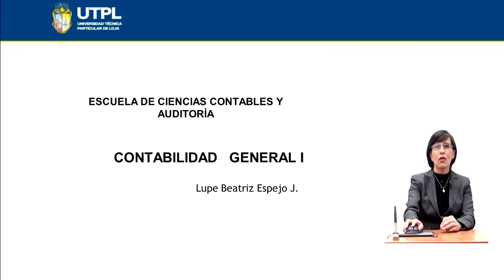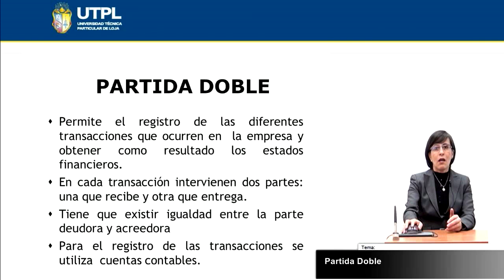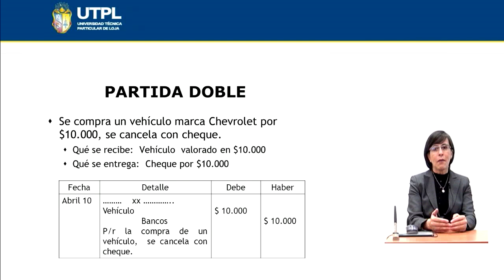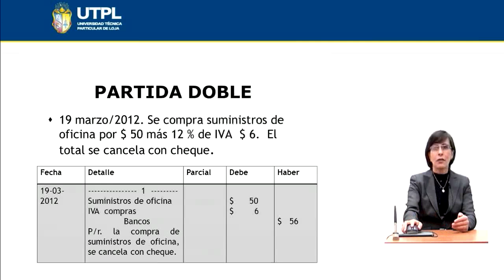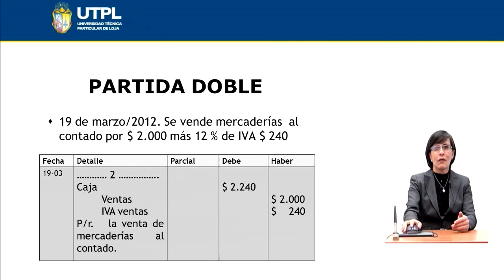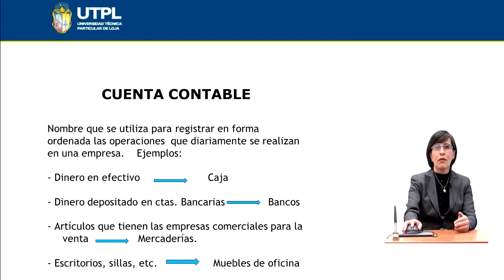UTPL PARTIDA DOBLE [(ÁREA ADMINISTRATIVA)(CONTABILIDAD GENERAL I)]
Contabilidad General I
Área Administrativa
Tema: Partida Doble
Ponente: Dra. Lupe Beatriz Espejo J.